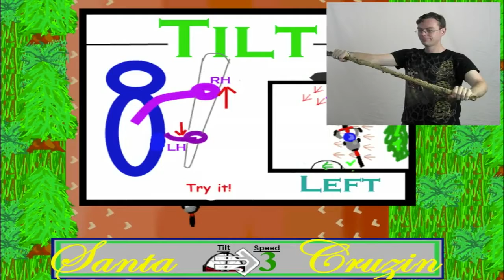Kinect game - Santa Cruzin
A Santa Cruz, California themed game about riding a mountain bike. The player controls the bike using the Kinect. Features terrain elevation changes and a saving move in case you're about to fall.